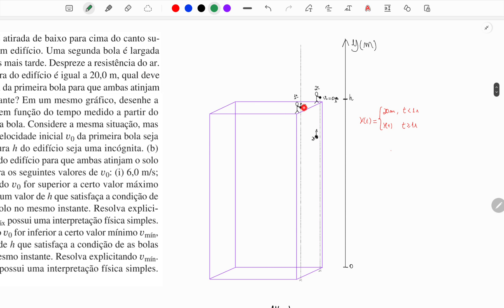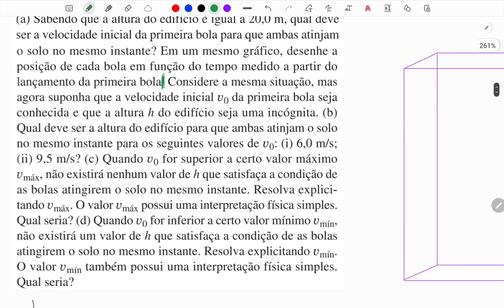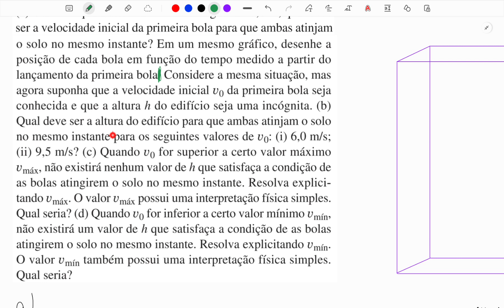Questões Nível 3 - Física I - Mecânica - 14e | Cap 02 - Questão 2.89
Soluções das questões nível 3 do livro: Física I - Mecânica - 14e.

Questão: 2.89.

Pt: Uma bola é atirada de baixo para cima do canto superior do telhado de um edificio. Uma segunda bola é largada do mesmo ponto 1,00 s mais tarde. Despreze a resistência do ar. (a) Sabendo que a altura do edifício é igual a 20,0 m, qual deve ser a velocidade inicial da primeira bola para que ambas atinjam solo no mesmo instante? Em um mesmo gráfico, desenhe a posição de cada bola em função do tempo medido a partir do lançamento da primeira bola. Considere a mesma situação, mas agora suponha que a velocidade inicial v0 da primeira bola seja conhecida e que a altura h do edifício seja uma incógnita. (b) Qual deve ser a altura do edifício para que ambas atinjam o solo no mesmo instante para os seguintes valores de v0: (i) 6,0 m/s; (ii) 9,5 m/s? (c) Quando v0 for superior a certo valor máximo vmáx, não existrá nenhum valor de h que satisfaça a condição de as bolas atingirem solo no mesmo instante. Resolva explicitando vmáx. O valor vmáx possui uma interpretação física simples. Qual seria? (d) Quando v0 for inferior a certo valor mínimo vmín, não existirá um valor de h que satisfaça a condição de as bolas atingirem o solo no mesmo instante. Resolva explicitando vmín. O valor vmín também possui uma interpretação física simples. Qual seria?

En: A ball is thrown straight up from the edge of the roof of a building. A second ball is dropped from the roof 1.00 s later. Ignore air resistance. (a) If the height of the building is 20.0 m, what must the initial speed of the first ball be if both are to hit the ground at the same time? On the same graph, sketch the positions of both balls as a function of time, measured from when the first ball is thrown. Consider the same situation, but now let the initial speed v0 of the first ball be given and treat the height h of the building as an unknown. (b) What must the height of the building be for both balls to reach the ground at the same time if (i) v0 is 6.0 m/s and (ii) v0 is 9.5 m/s? (c) If v0 is greater than some value vmax, no value of h exists that allows both balls to hit the ground at the same time. Solve for vmax. The value vmax has a simple physical interpretation. What is it? (d) If v0 is less than some value vmin, no value of h exists that allows both balls to hit the ground at the same time. Solve for vmin. The value vmin also has a simple physical interpretation. What is it?